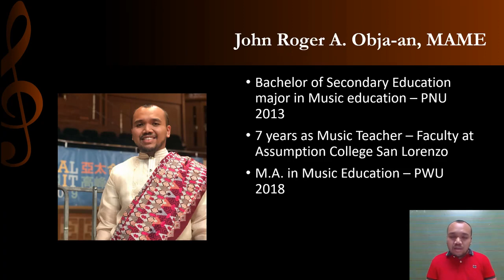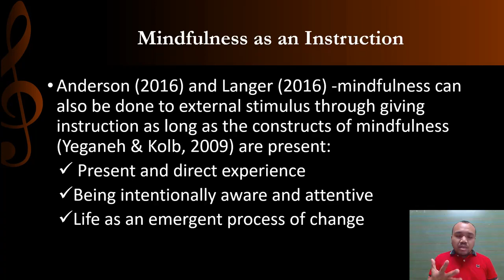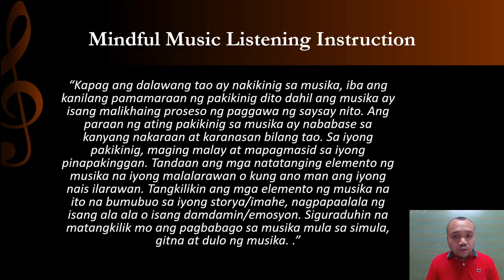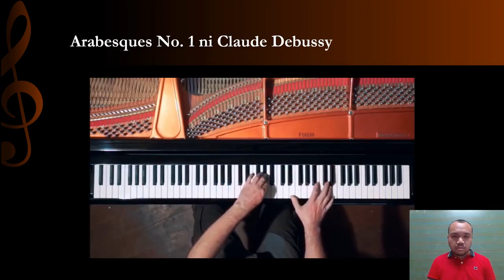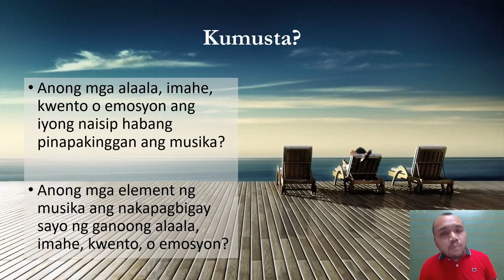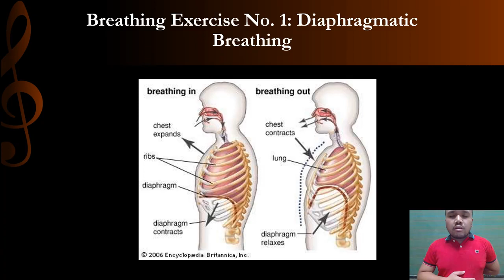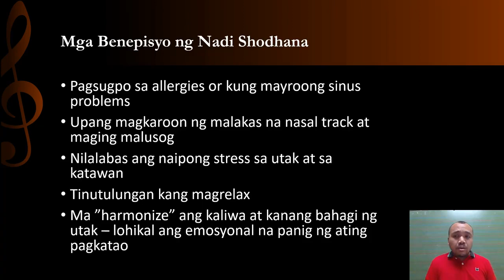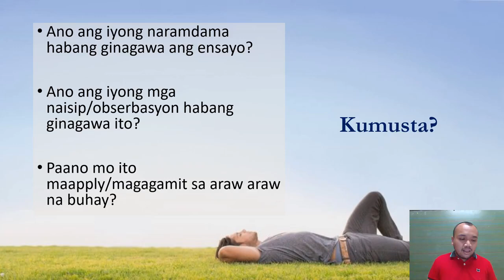PNU Talks Alumni Series: FAL Edition Ep.3 Strategies for Mental Wellnes by Mr. John Roger Obja-an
Mr. Obja-an, a Music Education Major, batch 2013, Strategies for Mental Wellness through Music Therapy Techniques.